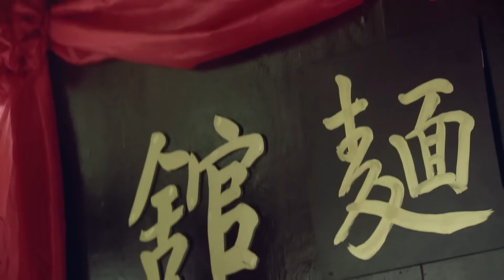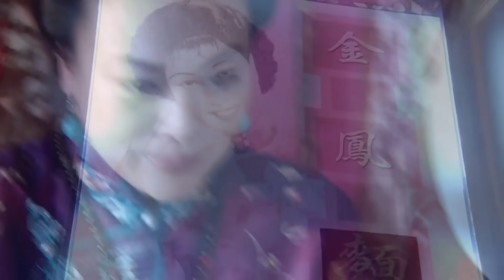TOẢ MỘNG LÂU - Tập 20 │ Siêu Phẩm Ngôn Tình Dân Quốc Hay Nhất 2023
Nội dung: Đây là một bộ phim về tình yêu của hai người đàn ông và cuộc chiến của ba người phụ nữ trong những năm đầu của Trung Hoa Dân Quốc.
Lịch chiếu: Mỗi ngày một tập lúc 19h30